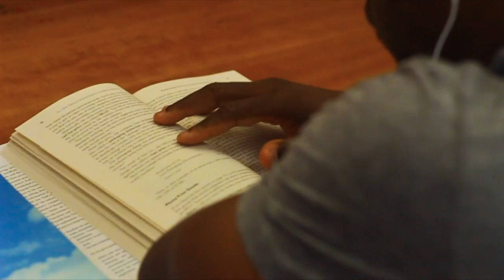Wealth of Knowledge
I can’t say how proud of this “Wealth of Knowledge” episode I am. Shot at the Downtown LA Library over the span of a few hours, we set out to simply capture a day in the life sequence at the library, and what manifested became a short story that captured the ideas of the hustle, with acquiring knowledge being a central component to the lifestyle.

Support H.I.M and his new project Dana Made H.I.M Do It